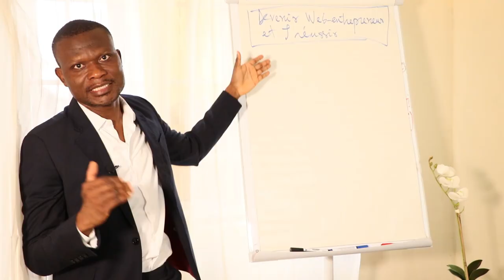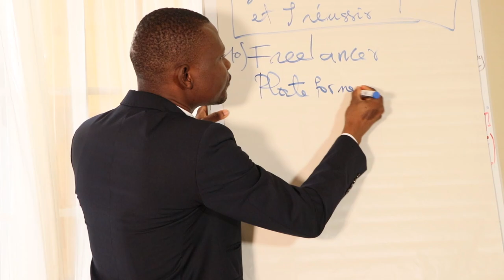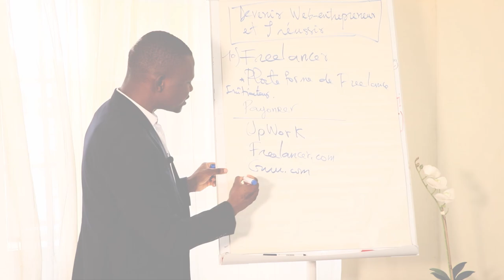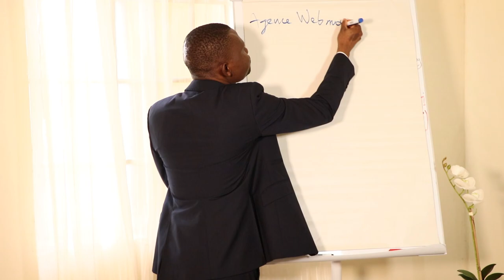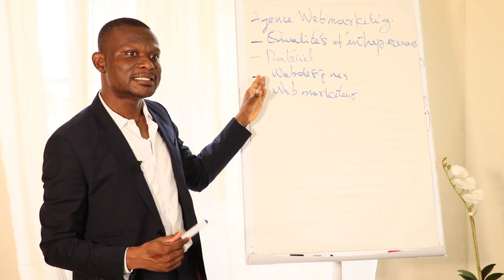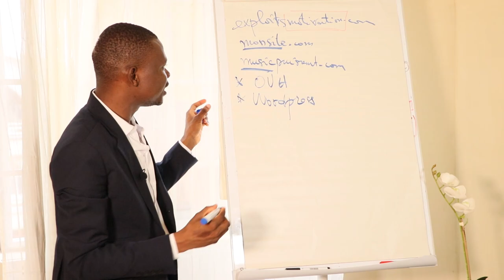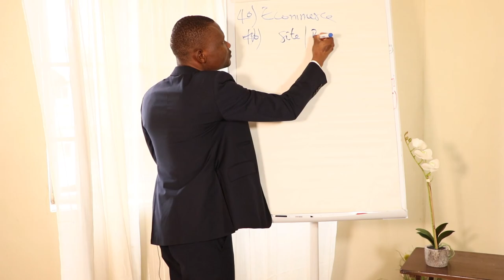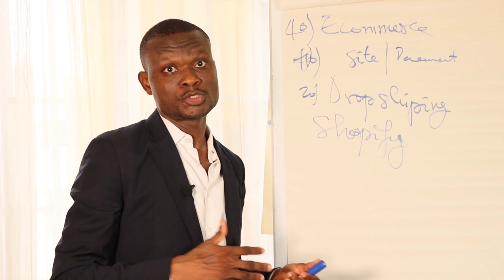4 possibilités pour monétiser son temps sur Internet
Découvre dans cette vidéo, les quatre (04) possibilités pour te faire de  l'argent grâce à internet.

▬▬▬▬▬▬▬▬▬▬▬▬▬▬ FORMATIONS OFFERTES ▬▬▬▬▬▬▬▬▬▬▬▬▬▬▬
MasterClass Gratuite : 5 manières différentes de gagner sa vie sur internet

Devenir Web-Entrepreneur Et y Réussir

Tu découvriras dans cette vidéo, ce qu'est le freelancing et comment en tirer pleinement profit.
Comment tirer avantage de la création d'une agence de WebMarketing.
Comment vivre d'un blog professionnel. Et enfin comment faire de l'e-commerce.